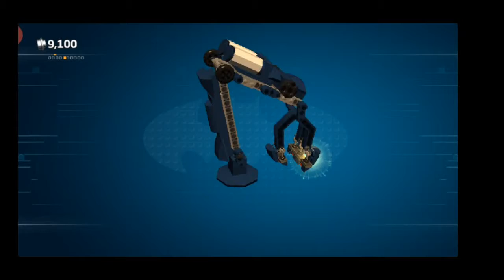Lego Batman 3 beyond Gotham mod gameplay walkthrough part 8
Asslam-o-Alaikum guys and today in this video i'll show you part 8 of Lego Batman 3 do 👍 Comment and share

Game credits:
Lego Batman 3: Beyond Gotham is a Lego-themed action-adventure video game developed by Traveller's Tales and published by Warner Bros. Interactive Entertainment in November 2014 for multiple platforms. It is the third installment in the Lego Batman video game series and a sequel to Lego Batman: The Videogame and Lego Batman 2: DC Super Heroes.[1] A port was released to mobile phones, excluding the numeral in the title. Similarly to its predecessor, the game features voice acting and semi-open world environments, and focuses on a large cast of heroes from the DC Universe rather than just Batman and Robin, who must join forces with a group of villains to thwart Brainiac's attack on Earth.

Lego Batman 3 - Beyond Gotham cover.jpg
Developer(s)
Traveller's Tales
TT Fusion (handheld/mobile)
Publisher(s)
Warner Bros. Interactive Entertainment
Feral Interactive (OS X)
Director(s)
Arthur Parsons
Designer(s)
Jon Burton
Programmer(s)
Steve Harding
Ben Klages
Artist(s)
Leon Warren
Writer(s)
Jon Burton
David A. Goodman
Composer(s)
Rob Westwood
Series
Lego Batman
Platform(s)
Android
iOS
Microsoft Windows
Nintendo 3DS
OS X
PlayStation 3
PlayStation 4
PlayStation Vita
Wii U
Xbox 360
Xbox One
Release
NA: 11 November 2014
AU: 14 November 2014
EU: 26 November 2014
iOS, Android
WW: 25 June 2015
Genre(s)
Action-adventure
Mode(s)
Single-player, multiplayer

►⎸ ABOUT COPYRIGHT ⎸◄
~ Credits